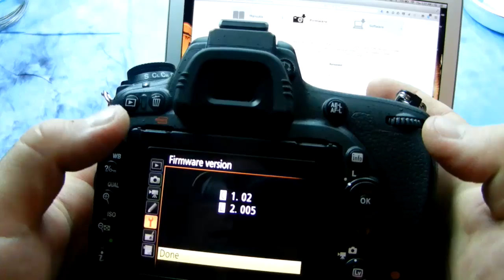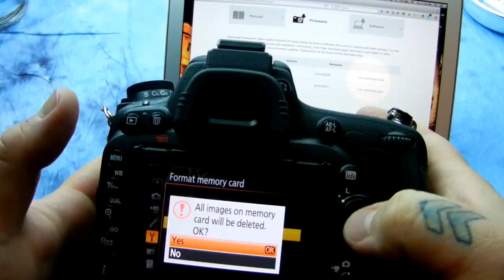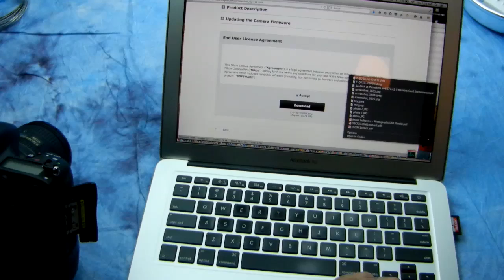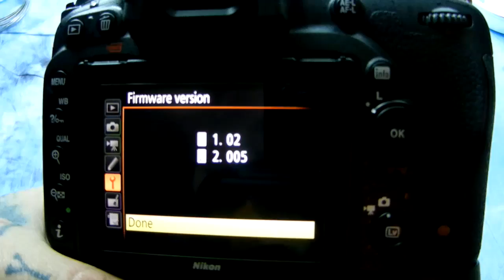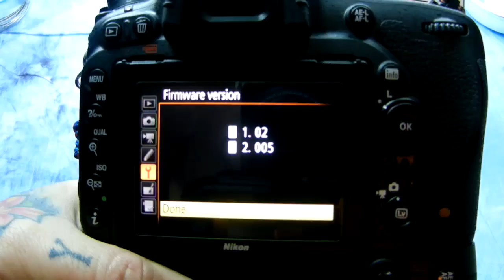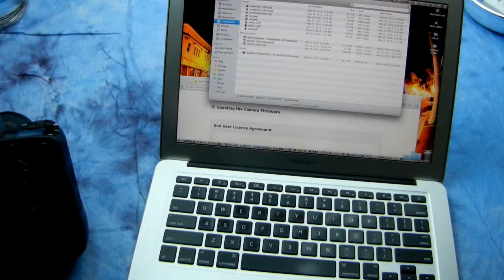Angry Photographer: HOW to UPDATE YOUR NIKON FIRMWARE. Easy & Safe way